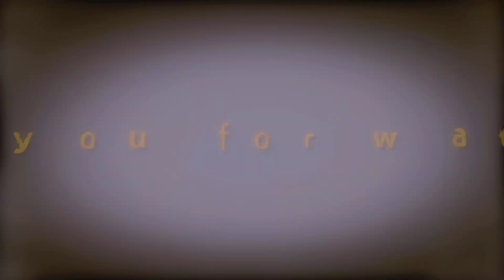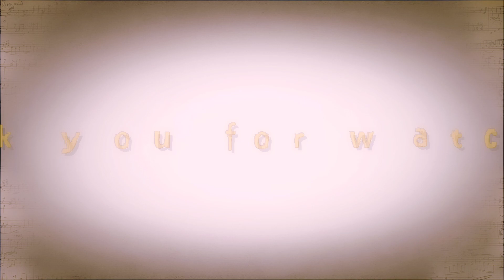@ajayGiriVideo |@editsmgps |Harrdy Sandhu | Jaani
We are back guys after so long hope you guys

love this act Here is an amazing concept and                     actor video for you all and this time to show your

possible guys and spread love and our hard work

we just performing for you all to entertain you guys

AJAY GIRI. 🥀     ⤵️

Krishna TIWARI

Mukesh GIRI

Direction: Ajay GIRI || Krishna TIWARI ||Mukesh GIRI

DOP&Editing - Ajay GIRI

Audio Credits;
Song: Titliaan warga
Singer: harrdy sandhu, jaani
Lyrics & composer: Jaani
Suggested byk
The Talent Buzz
Collab A

  THE  🍁